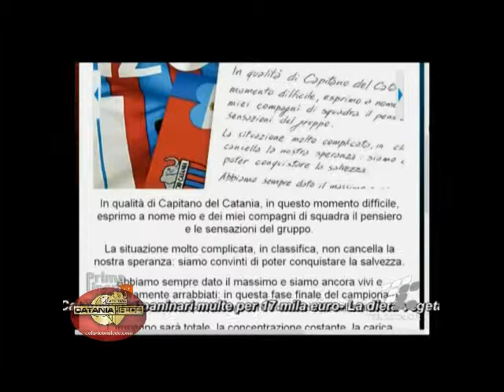Recuperati Castro, Rolin, Spolii